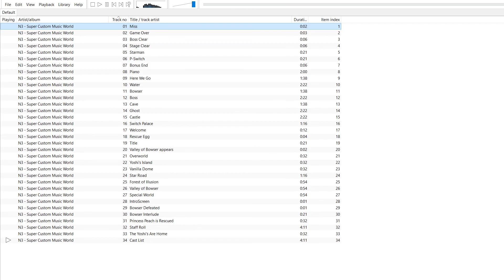Super Custom Music World - A Super Mario World Soundtrack - Composed by me - (check description)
Composed a Soundtrack from scratch.

i composed these with Super Mario World Soundfont Samples!
i composed these in OpenMPT, then exported a MIDI, and used this fine tool, the person kindly provided:

i know how to port, but it's still too difficult for me, regarding the note lengths.